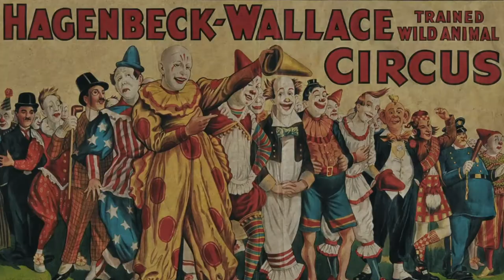Who is Weary Willie? (2021) Official Trailer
In the midst of the Great Depression, a failed cartoonist becomes the most famous clown in the world.